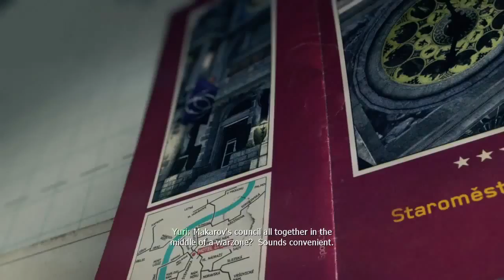Modern Warfare 3 Cutscenes Part 5 HD